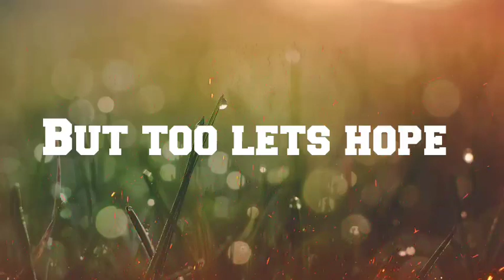Will Bombay High Court Transfer TRP Case To CBI ???